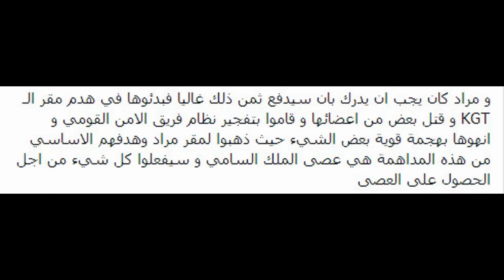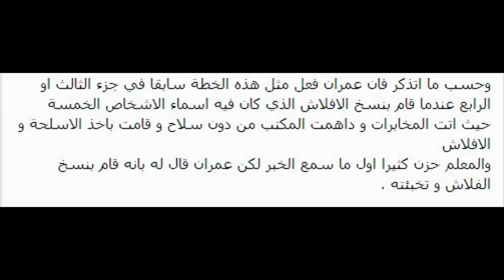وادي الذئاب الجزء العاشر " تحليل بسيط لعصى الماجستي "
بقلم ( Zàìn Ełdèén Ałì )
اعلان ثاني للحلقتين 1+2(264) وادي الذئاب الموسم العاشر kurtlar vadisi pusu
تحليل اعلان وادي الذئاب الجزء العاشر الحلقه 264 الحلقتين 1+2 HD
مسلسل وادي الذئاب الجزء العاشر الحلقة 1 - 2 اعلان 2
وادي الذئاب الموسم العاشر , الاعلان الثاني للحلقة 264 (1+2)
تحليل اعلان وادي الذئاب الجزء العاشرHD
اعلان وادي الذئاب الجزء العاشر الحلقة الاولى -حصرا- على قناتي^^
وادي الدئاب الموسم العاشر المخطوطة او الخريطة والسر وراءها
بعد غياب مراد علمدار في البحر وانفجار القارب اده الى ظهور شخصيات جديده
وادي الذئاب الموسم العاشر سر كبير جدا تخبأ لنا هذه العصا السحرية..!!
تعقيبات حول إعلان وادي الذئاب الحلقة 264{2+1} من الموسم العاشر :
وادي الذئاب - اعلان الحلقة 1+2 من الموسم العاشر
وادي الذئاب الجزء العاشر الحلقة الاولى مترجمة
اعلان وادي الذئاب الجزء العاشر
مراد علمدار في وادي الذئاب الجزء العاشر
"الرد كان قاسيا و لن ينجوا الكثير"